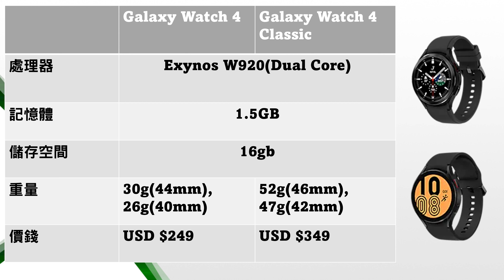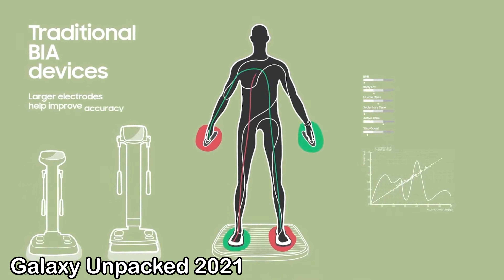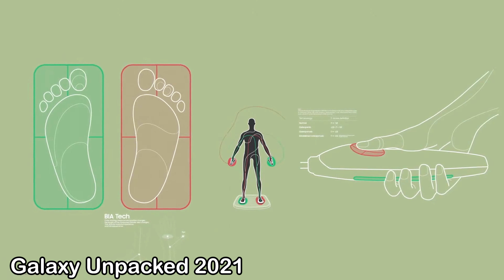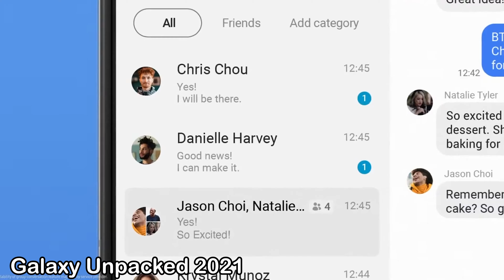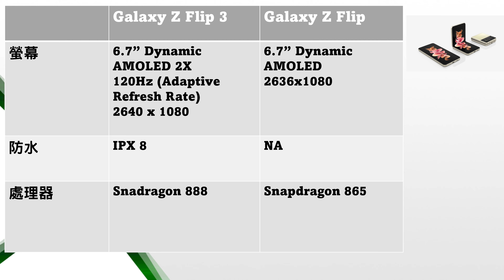7分鐘總結 Samsung Galaxy Unpacked 2021 發佈會用容|懶人包| 同埋講下我既諗法!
Galaxy Unpacked 2021 於8月11日晚上十時(香港時間)已舉行，呢條片帶大家睇哂發佈會發佈的產品主要特色及我對即將公佈的Galaxy Watch 4, Galaxy Z Fold 3 , Galaxy Z Flip 3 及Galaxy Buds 2 的整體感覺

更多動向：
Facebook: Wallace Studio HK